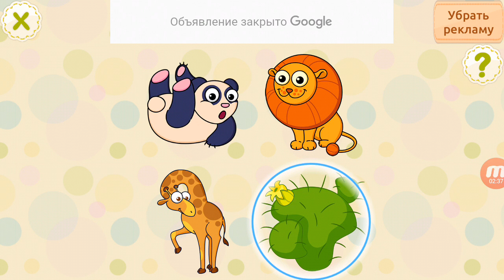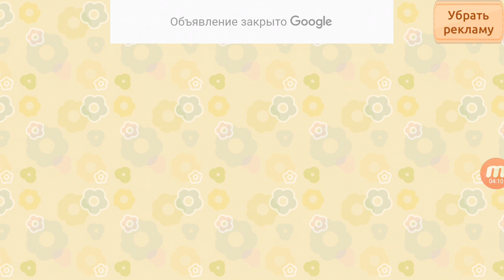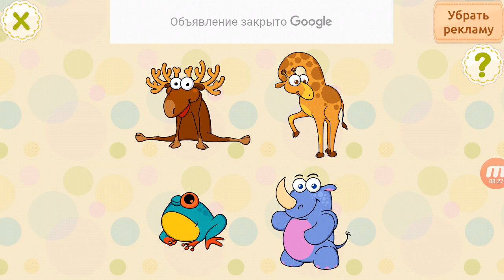Not Like the Others Free Android game (Четвертый лишний)